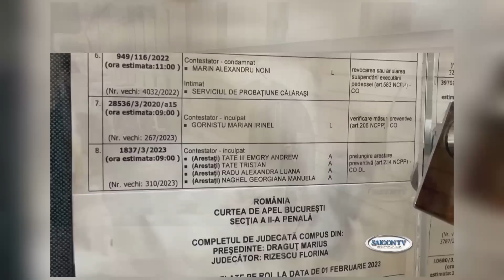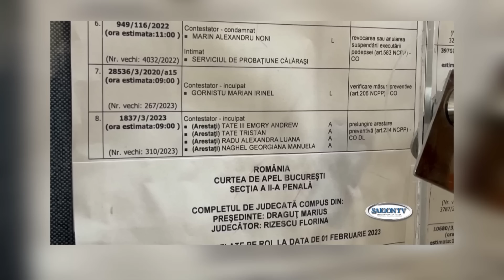Tin Sáng 2/20/23 | Thời Sự Thế Giới 📺 Liên Hiệp Quốc cảnh báo AI đe dọa quyền con người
SAIGON TV📺